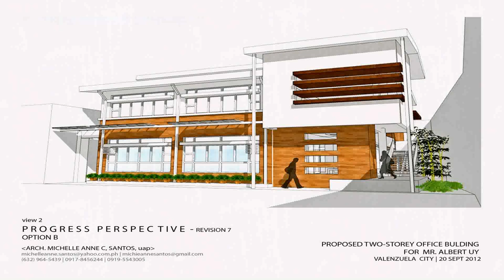Sample House Designs Floor Plans Philippines (see description)